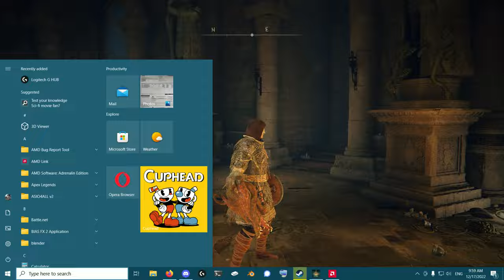Godrick the grafted Pt2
Godrick should of been the elden lord